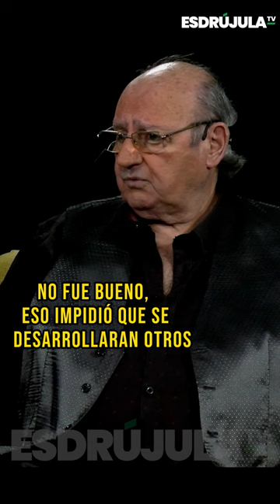URUGUAY se quedó sin entrenadores jóvenes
Sergio Markarián da su punto de vista de porque Uruguay casi no tiene entrenadores jóvenes y como los 15 años de Oscar Washington Tabárez colaboró para que esto pasara.